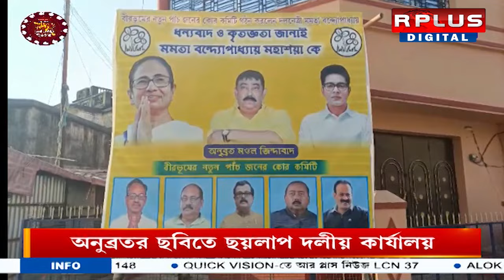Anubrata Mondal: কেষ্টগড়ে হাওয়া বদল।RPLUS NEWS